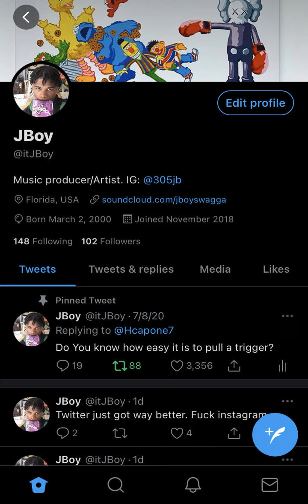JBoy - no other (Prod. JBoy)